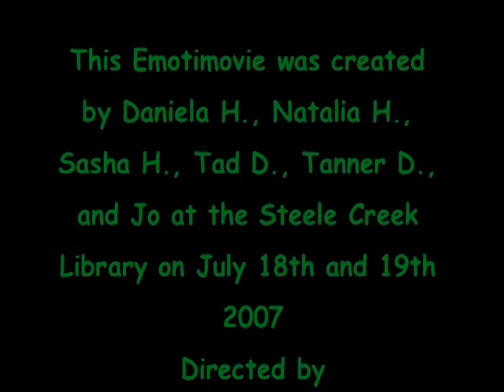Emotimovie by Steele Creek Library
Created by animators Daniela H., Natalia H, Sasha H., Tad D., Tanner D and Jo at Steele Creek Library.  Directed by Matt Roach